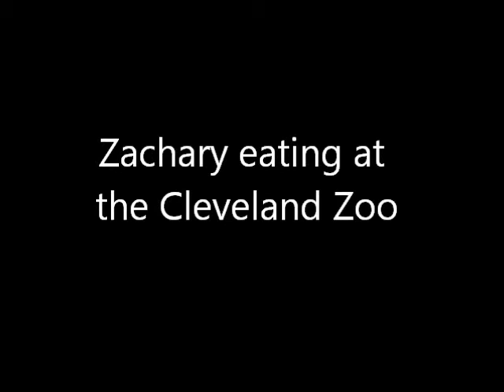Yackety Sax Monkey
Monkey eating at the Zoo